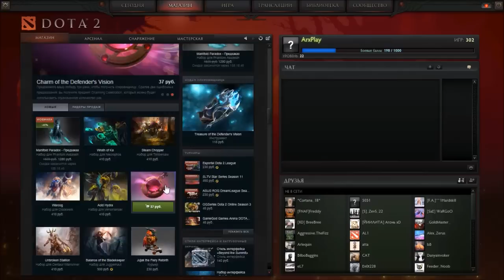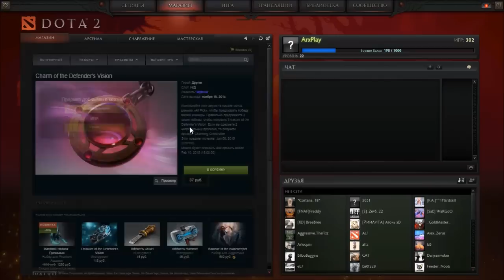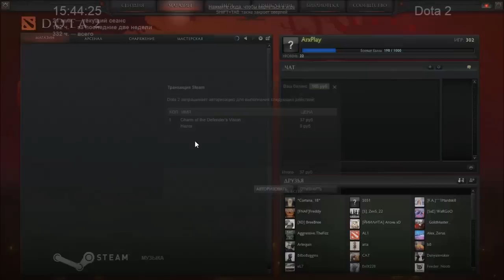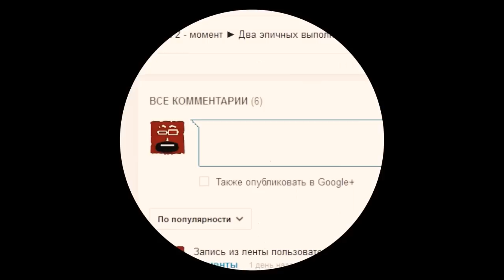Дота 2 - открытие сундуков ► Defender's Vision ◄ #1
Пожалуйста!